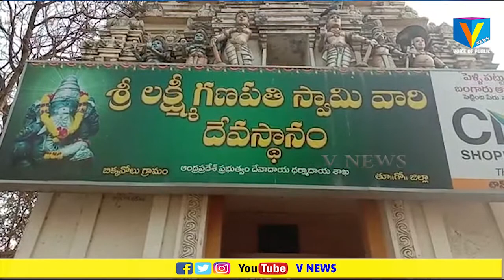అవినీతి ఆరోపణలు బిక్కవోలు గణపతి ఆలయం లో చేసుకోవడం భక్తులు మనోభావాలను దెబ్బ తీశాయి V NEWS ANAPARTHI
తూ.గో జిల్లా,అనపర్తి నియోజకవర్గంలో  తాజా & మాజీ ఎమ్మెల్యేలు ఇరువురు అవినీతి ఆరోపణలు చేసుకుంటూ సత్య ప్రమాణాలుకు వేదికగా ప్రసిద్ధి బిక్కవోలు శ్రీ లక్ష్మీ గణపతి ఆలయం చేసుకోవడం భక్తులు మనోభావాలను దెబ్బ తీశాయి అని,భవిష్యత్తులో ఇలాంటి సంఘటనలు జరగకుండా దేవాదాయశాఖ దృష్టి సారించాలని జనసేన పార్టీ సమన్వయ కర్త ఆర్.నాగు అన్నారు ఈ సందర్భంగా నియోజకవర్గ జనసైనికులతో కలసి గణపతి ఆలయంలో  పూజలు నిర్వహించారు..ఈ కార్యక్రమంలో వీర మహిళ పాఠంశెట్టి కాశీరాణి,యడ్లపల్లి వీరసాయికృష్ణ,సుంకర బుజ్జి,కడిమి గోవిందు,నుతంగి శ్రీను,ఇందాల వీరబాబు,ప్రసాద్ రెడ్డి, కిరణ్,బాలు,ఫణింధ్ర మరియు నియోజకవర్గ జనసైనికులు పాల్గొన్నారు

         ꧂Thankyou ꧂